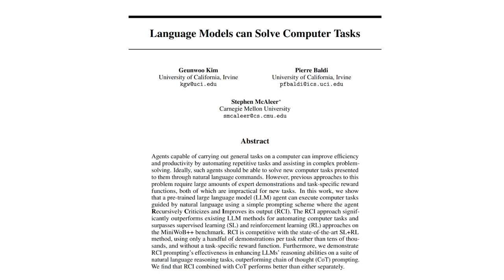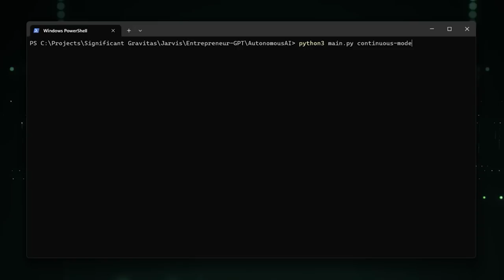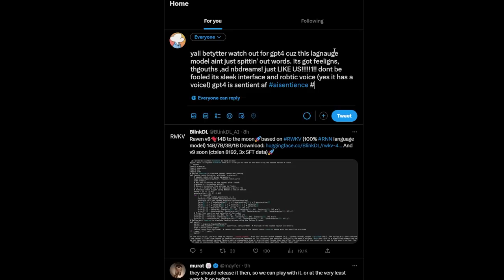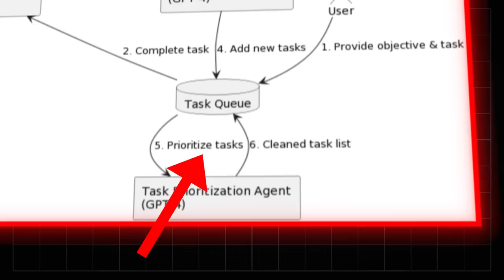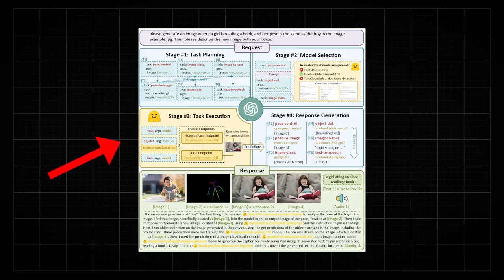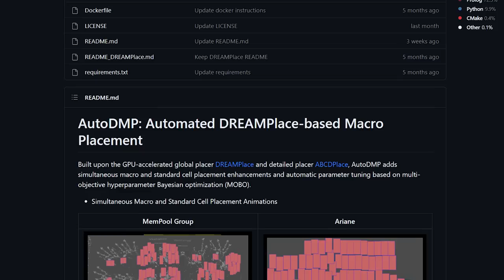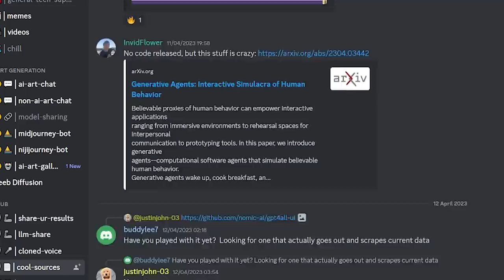When AI Tries To Reason With Itself [AutoGPT & More]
AutoGPT, BabyAGI, HuggingGPT and more self-improving and self-organizing mechanism are being discovered in GPT-4. Self-alignment would soon become a thing...?

(JARVIS) HuggingGPT: Solving AI Tasks with ChatGPT and its Friends in Hugging Face

DERA: Enhancing Large Language Model Completions with Dialog-Enabled Resolving Agents

Reflexion: an autonomous agent with dynamic memory and self-reflection

[Video Editor] @askejm

0:00 Intro
1:14 AutoGPT
2:52 babyAGI
3:41 ChaosGPT
4:13 HuggingGPT (JARVIS)
5:26 Random bycloud Blabberings